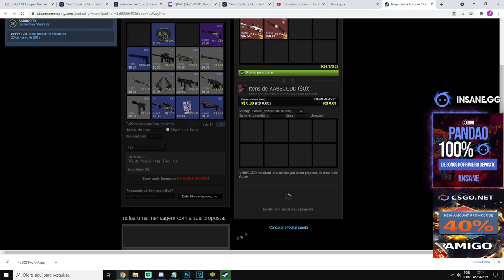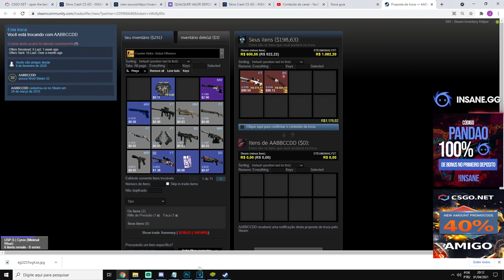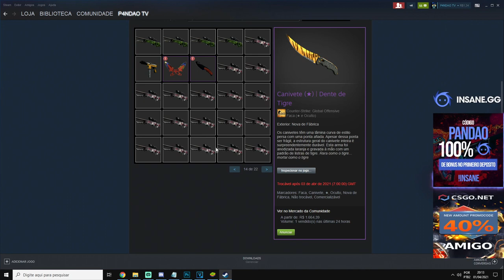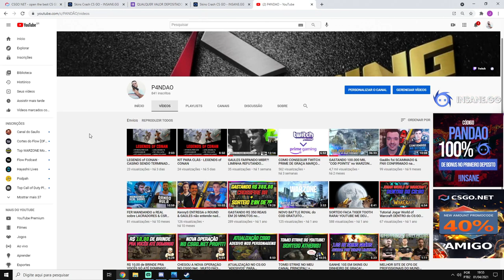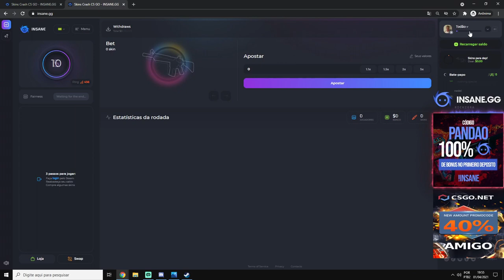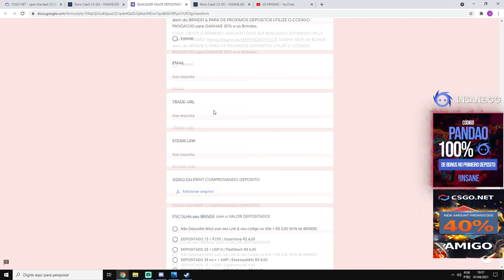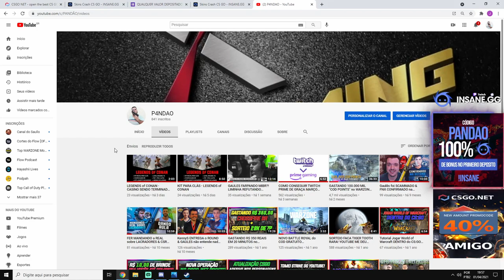DOAÇÃO DE 300 SKINS GRÁTIS + BRINDES INSANE + NOVIDADES ! CORRAM!